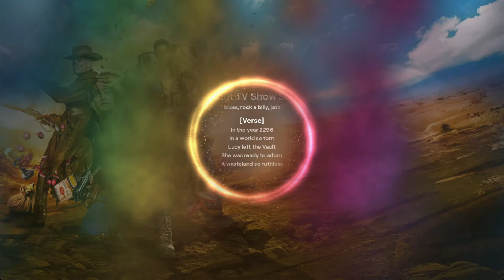Fallout TV Show Song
blues, rock a billy, jazz

[Verse]
In the year 2296
In a world so torn
Lucy left the Vault
She was ready to adorn
A wasteland so ruthless
Where danger was her norm
Searching for her father
She had to stay strong

With her loyal squire by her side
They ventured through the land
In a world of mutants and raiders
They had to take a stand
Brotherhood of Steel
They fought for justice grand
Together they would conquer
With their weapons in their hands

[Verse 2]
But the wasteland was unforgiving
No mercy could be found
Ghoul bounty hunter crossed their path
With a past profound
A trio bound together
Destiny yet to astound
They were the hope in darkness
A light that would surround